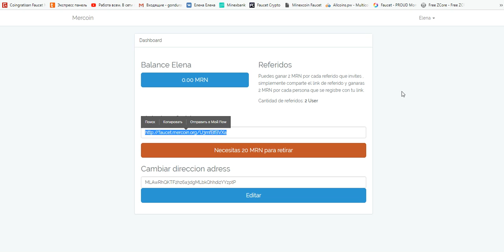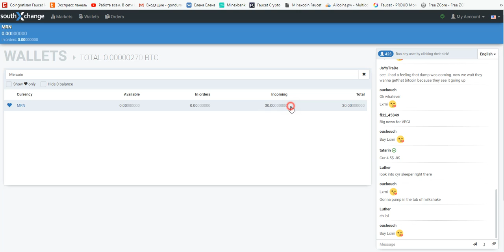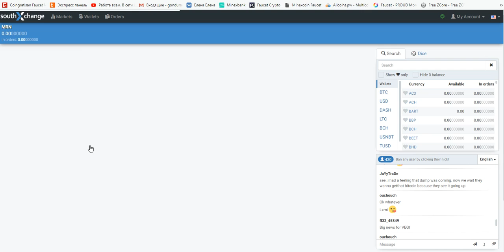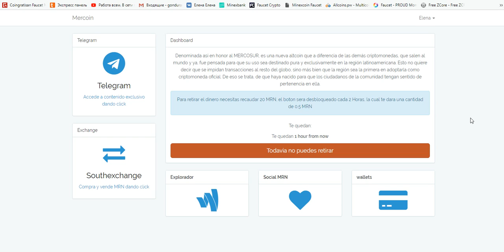Новый Altcoin Mercoin 0.5 MRN = 2 часа, мин вывод 20 монет. Платит! Мой вывод 30 MRN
Новый Altcoin Mercoin 0.5 монет = 2 часа, мин вывод 20 монет. Платит! Мой вывод 30 MRN